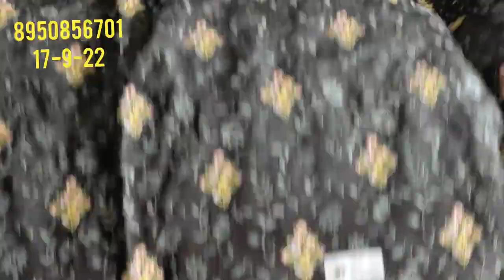🌹करवा चौथ🌹special video part-13🌹mix vrayti🌹new 🌹party wear suit🌹order no 👉8950856701🌹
your quary-
HI,
YOUTUBE CHANNAL order no 👉 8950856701,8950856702